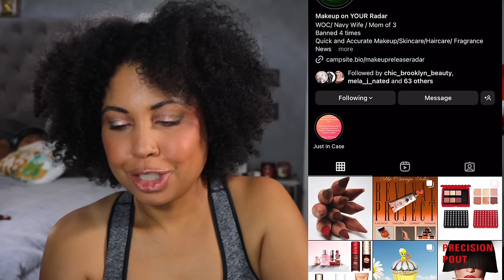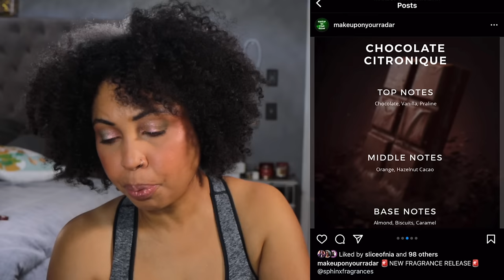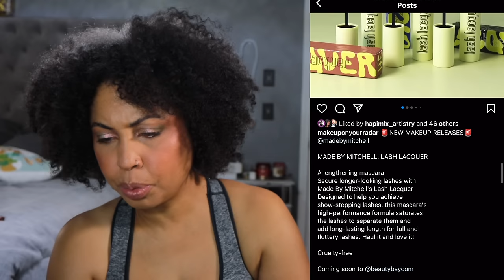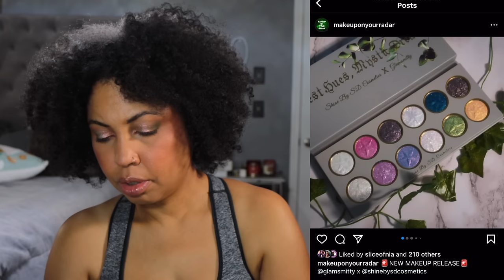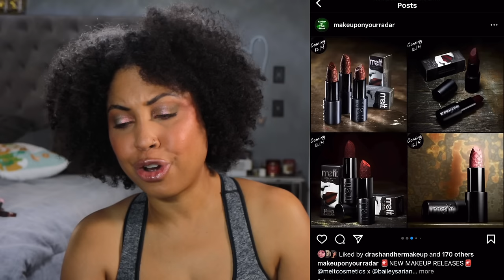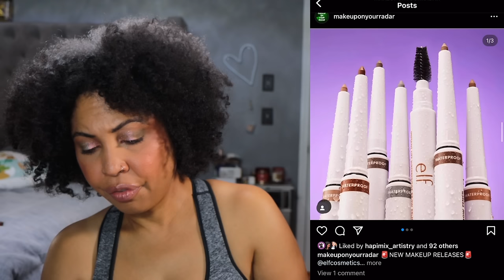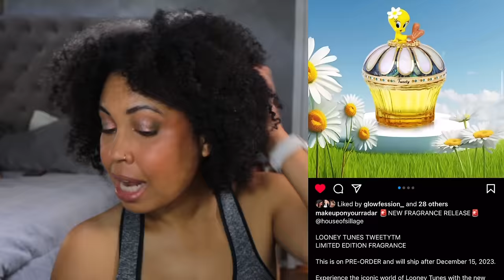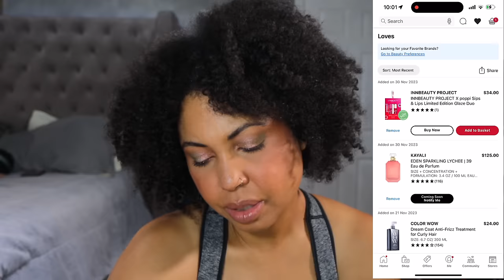Purchase or Pass ~ New Makeup Releases! 12/2/23 HoS WANTS ME BANKRUPT! FRIZZMAS DAY 2!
Hey y'all! Here are the new makeup releases for this week! Will you purchase anything or is it all a pass? What makeup needs to leave?

Codes
BellaBeauteBar: FRIZZFACE
Ensley Reign: FRIZZFACE
Natasha Denona: FRIZZFACE

Cara Chambers
200 14th Ave

Song: Goodbye So Long by Spring Gang

Skin:
Normal
Neutral

Foundation:
MAC: NC42
Auric Glow Lust: Pyrite/ Sunstone

Concealer:
Pat McGrath: M14
Dior: 3N